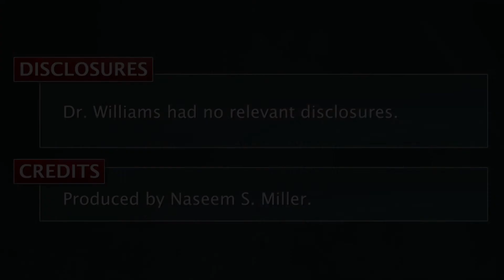ESC13 Commentary: Statins reduced risk of dementia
Dr. Kim Williams comments on a national study in Taiwan, which showed high-dose, high-potency statins reduced the risk of new-onset dementia in elderly patients. Dr. Williams is chief of cardiology at Wayne State University, Detroit, Michigan, and vice president of the American College of Cardiology. For a related story, see our coverage of the ESC Congress 2013